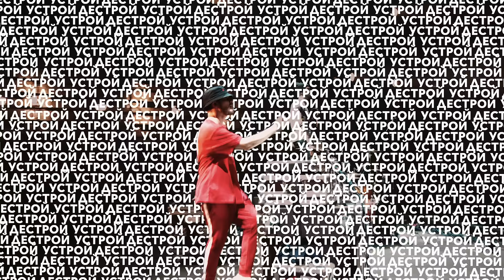Noize MC — Устрой Дестрой! (LIVE)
Видеосъемка KROK FILMS